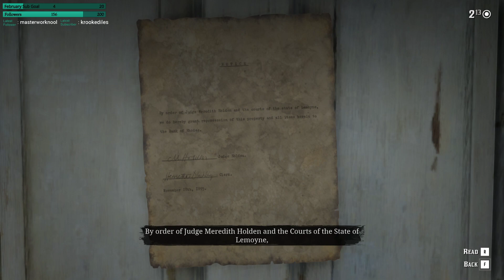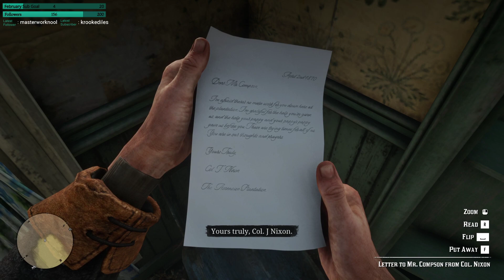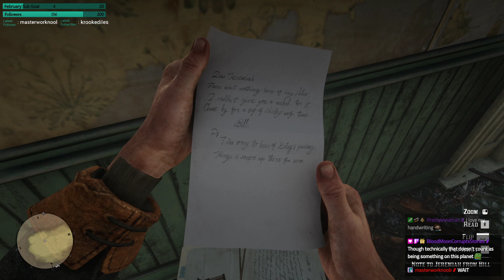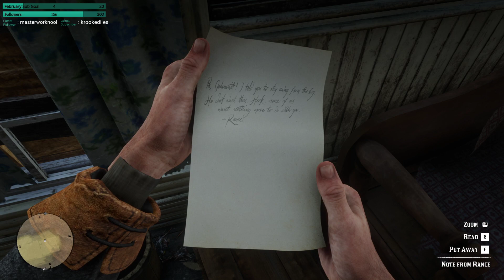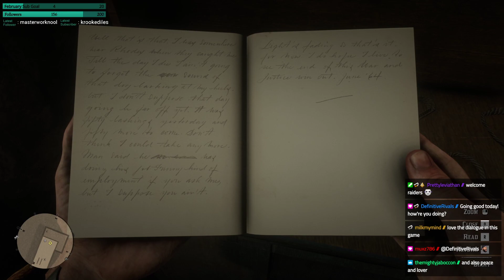#5.5 - Chapter 3!! | Red Dead Redemption 2